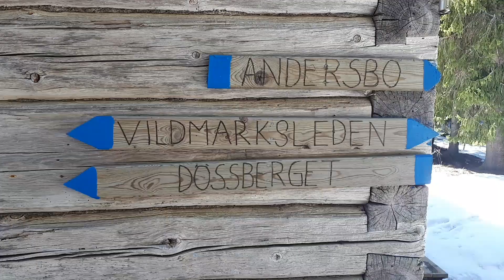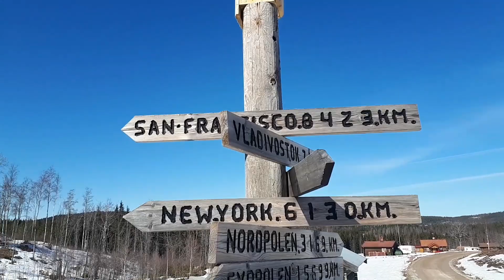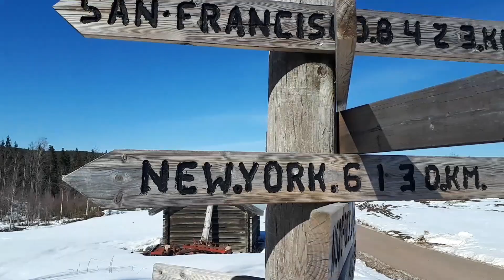Backpacking 2 Days, hiking Vildmarksleden Bjursås Sweden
Hiking a small trail in Sweden called 'Vildmarksleden Bjursås'. It is 35 km long.
I spend the night in a old shelter that is open for hikers, and in the old days it was open for people that worked in the forest with lumbering.

This is just a taste of the trail, and i can highly recommend hiking it if you can.